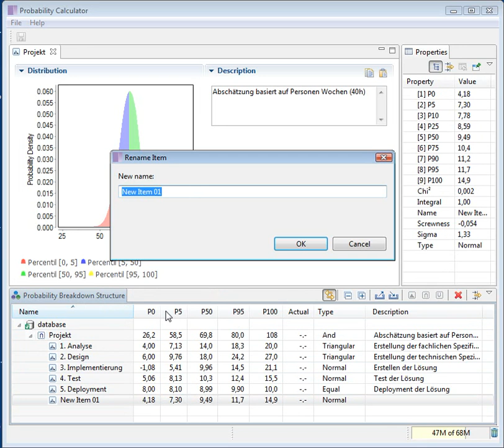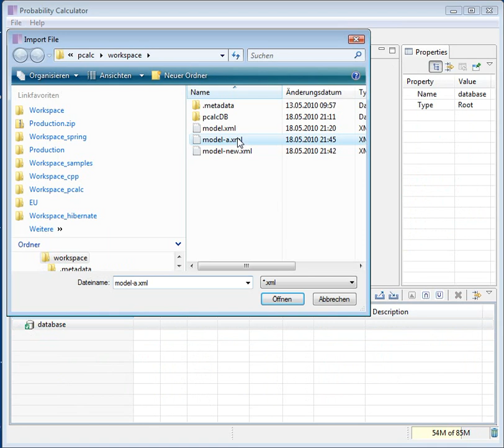How to Calculate Probability Density Functions? Demo of Probabiltiy Calculator (PCALC)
The idea of estimations with probabilities in  projects is already several years old (see further readings). However, it is not used in operational project management, a large number of projects work with simple spread sheets. One reason is the lack of tools which can calculate with probabilities.